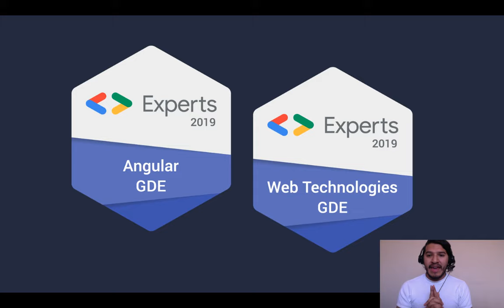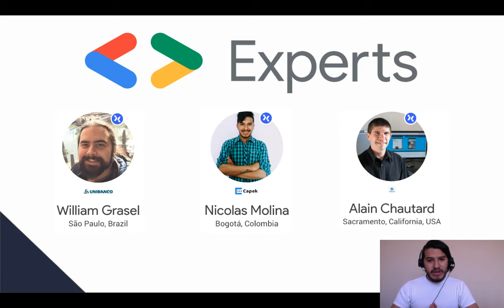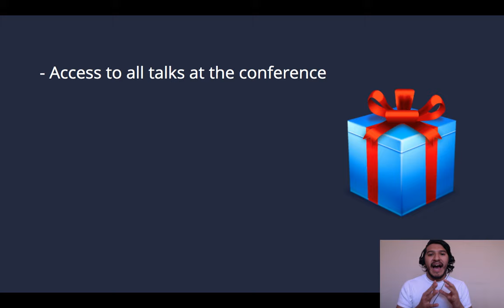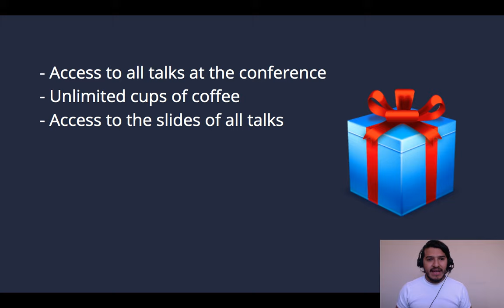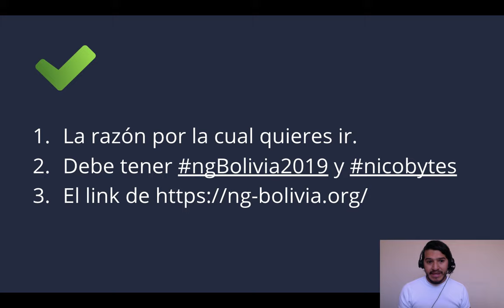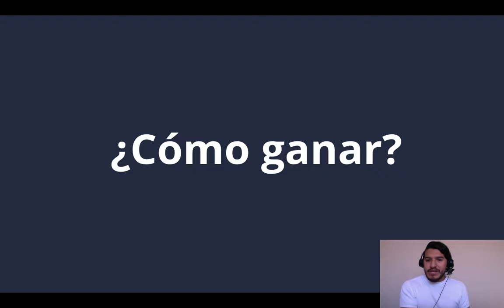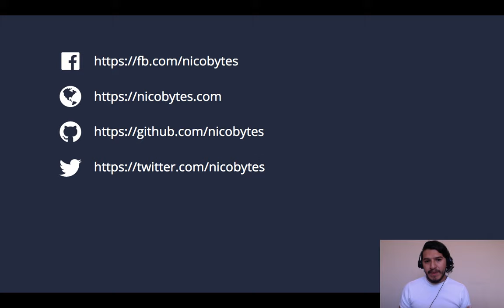🎁 Gana una entrada para NgBolivia 2019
Puedes ganar una entrada para ngBolivia con una acceso VIP.

Solo debes:

- Dejar un comentario en este video.
- Hacer un Post en Facebook.

Los resultados serán el 12 de Agosto.